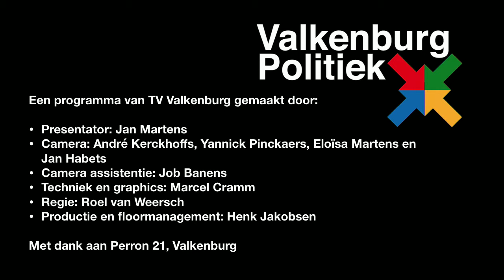Valkenburg Politiek 2018 aflevering 31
Valkenburg Politiek een debat tussen Remy Meijers van de PGP en Eugene Ruigers van D66